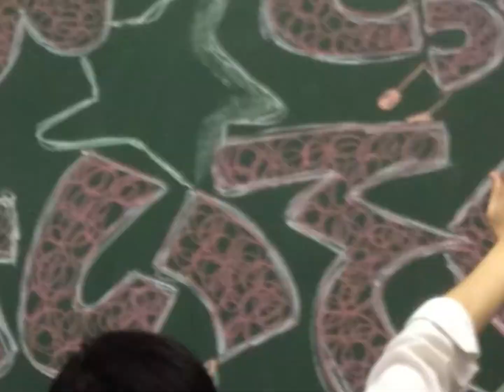tuneful highway "infinity"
Yummy Music 2012